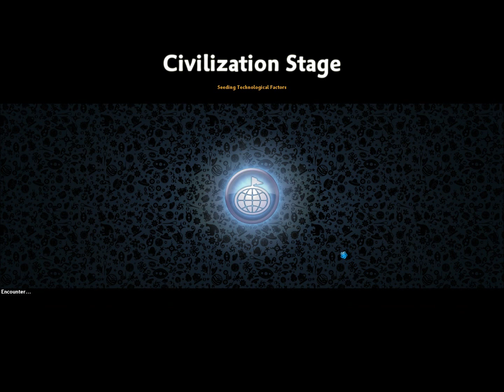Let's Play Spore Part 13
Civilization time; the beginning of the end.